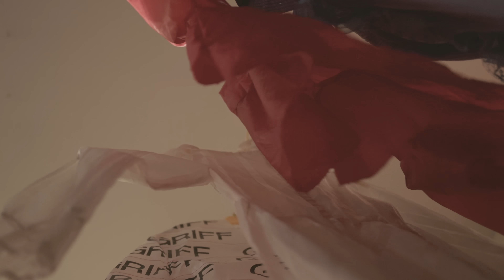Griff - Paradise (Official Video)